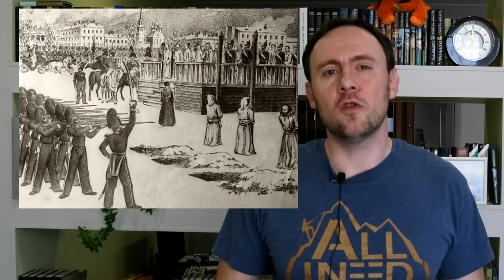Преступление и наказание, смысл. Федор Достоевский. [ Анализ романа ]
Поговорим о смысле романа Преступление и наказание Федора Достоевского.
Рассказ о первом романе великого Пятикнижия Федора Михайловича Достоевского "Преступление и наказание". Из текста произведения мы знаем, что Раскольников на самом деле "не старушку убил". Но кого убил Раскольников? Где находился дом старухи процентщицы? Тварь ли я дрожащая или право имею? В чем заключалась теория Раскольникова? Вы узнаете из этого видео.

Главные герои романа Преступление и наказание:
- Раскольников
- Старуха Процентщица
- Соня Мармеладова